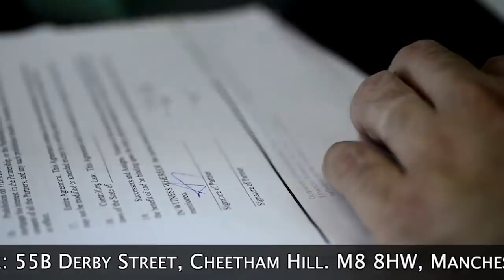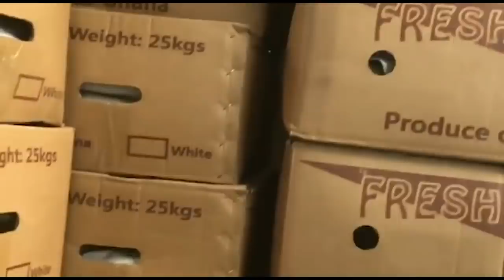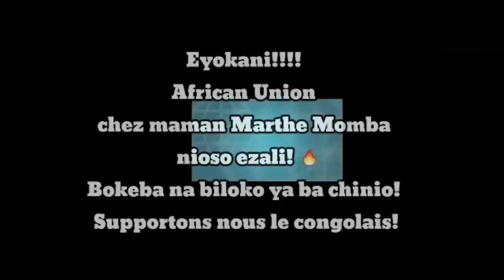CRITIK INFOS 30.01.21 ASSEMBLÉE NATIONALE, L'HEURE DE TOUS LES ENJEUX.